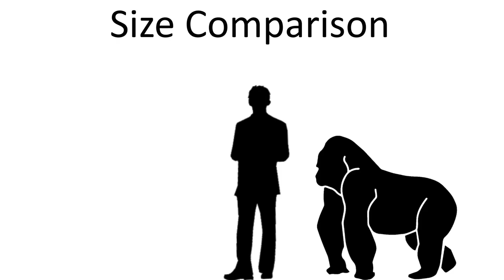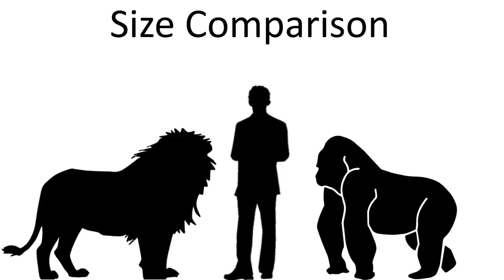GORILLA vs LION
Who would win in a fight between a Silverback gorilla and an African lion? Watch to the end to find out.

African lions live in the savannahs of Subsaharan Africa and hunt buffalo, antelope, zebras, and wildebeest. Lions often face off against hyenas and other members of their own species. Lions are the dominant big cat in Subsaharan Africa, and often scare away Cheetahs and Leopards when they come into the Lion's territory.

The Eastern lowland gorilla is the largest type of gorilla. They typically in central Africa in the rainforests and eat plants, fruit, and insects. Gorillas face off against other members of their own species and occasionally leopards. However, leopards hunt sick and young gorillas but don't fight with Silverbacks due to their strength and size.